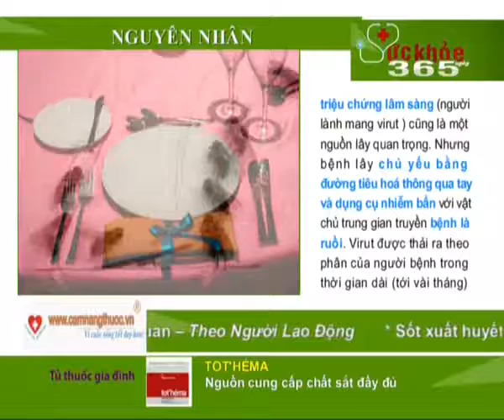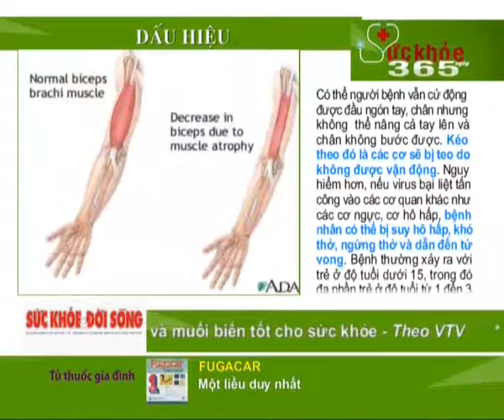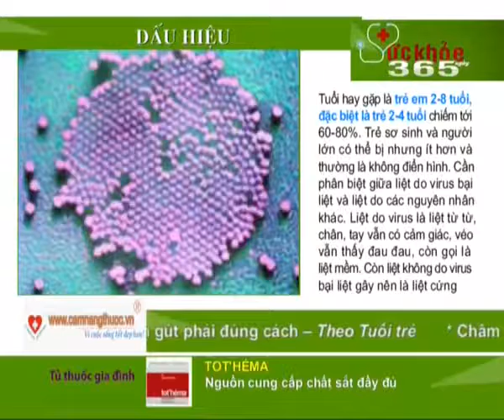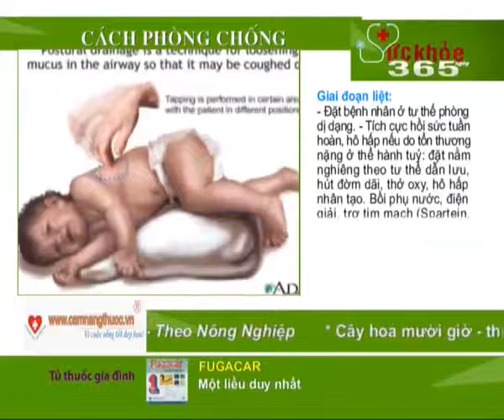Thông tin về bệnh bại liệt và cách phòng tránh